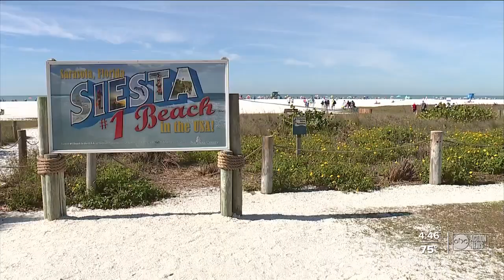Expect to see more deputies on Sarasota beaches for Spring Break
The Sarasota County Sheriff’s Office is doubling patrols on the beach for Spring Break. Deputies will be patrolling on ATVs and horseback.